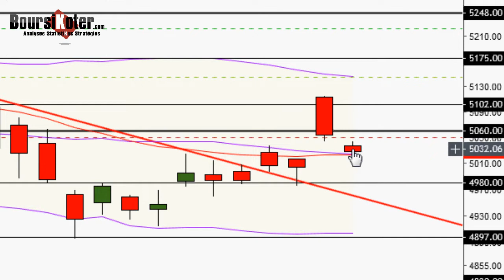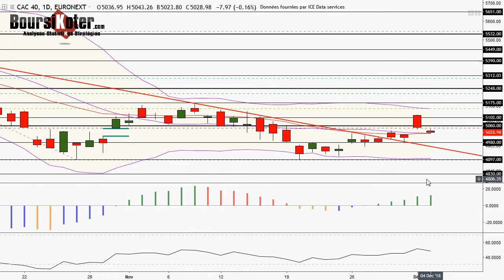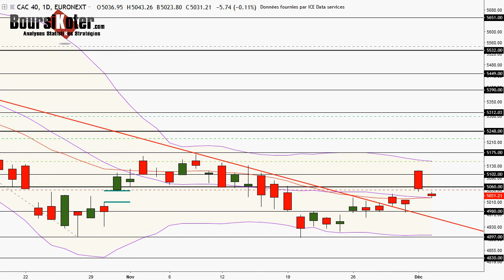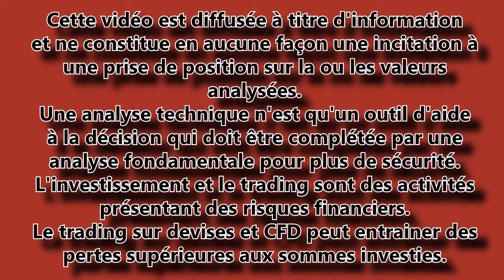CAC 40 Point Matinal du 04-12-2018 par boursikoter